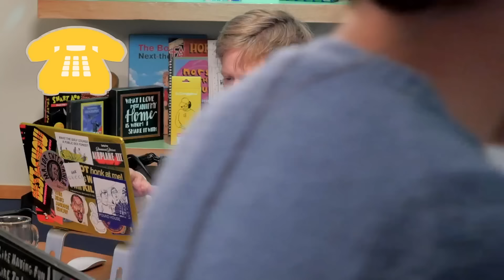Lance Oppenheim, Melinda Sullivan & Larry Goldings (Episode 292)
Tell your long lost dad! Tell all your 25 children! Tell the ghost of OJ Simpson! Lance Oppenheim director of the amazing new “Spermworld” doc on Hulu joined us to talk shop, stupendous tap/piano duo Melinda Sullivan and Larry Goldings performed "Matchmaker" (59:25) and Tim shared his Rocky movie recap and his views on bald people.

Watch another hour for more Melinda and Larry including a performance of the Beatles "I Will," Doug's impossible Guess the Lyric game, lots more of YOU on zoom and the hotline, and get tons of other stuff when you subscribe to OFFICE HOURS+.

Today’s break video courtesy of Vic Berger.

VIDEO CHAPTERS
00:00 Intro
0:30 A fond farewell to O.J. Simpson
12:44 Lance Oppenheim is here!
14:12 Tim's message to the audience
17:15 Zoomers aren't paying attention
20:38 Spermworld
32:52 City of the Day
35:50 Tim's Rocky movie recap
40:14 Zoomer's question about Spermworld
47:29 Tim hates bald people
50:15 Lance's next documentary
53:42 Hotliner's rant
59:25 Melinda Sullivan and Larry Goldings "Matchmaker"
1:02:50 Break video courtesy of Vic Berger